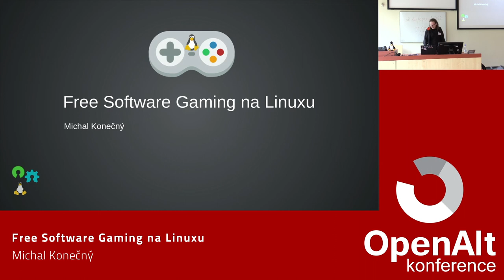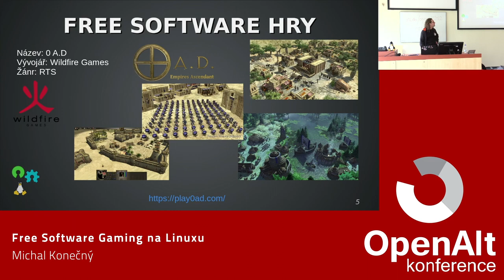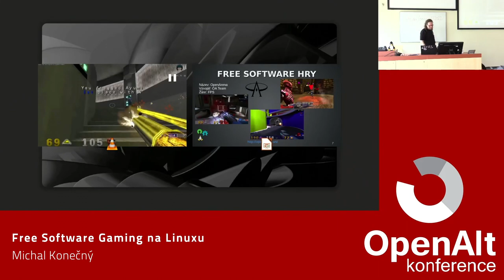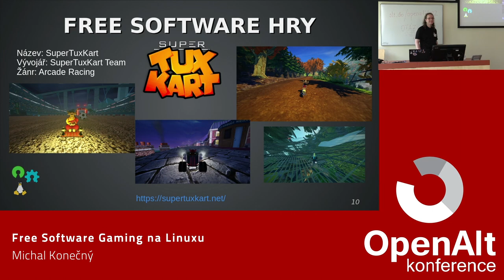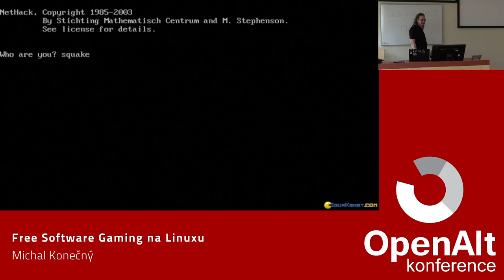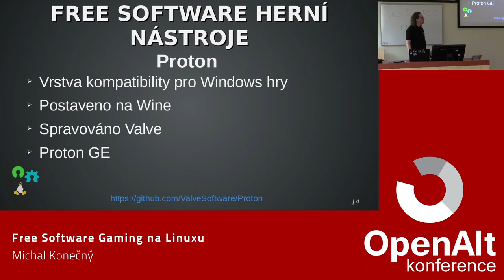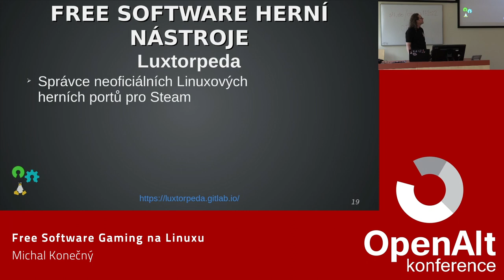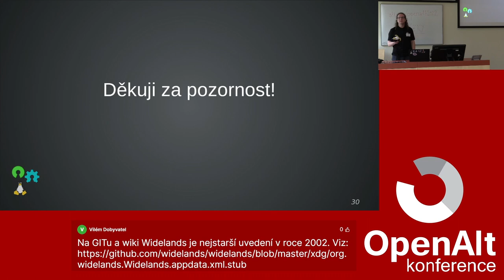Michal Konečný: Free Software Gaming na Linuxu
Na Linuxu je k dispozici spousta her i herních enginů, které jsou vyvíjeny pod svobodnou licencí. Tato přednáška vám představí jaké hry tohoto typu jsou k dispozici, kde je možné najít dobré zdroje týkající se free software hraní a také vám ukáže jaké herní enginy jsou k dispozici k některým starším komerčním titulům.